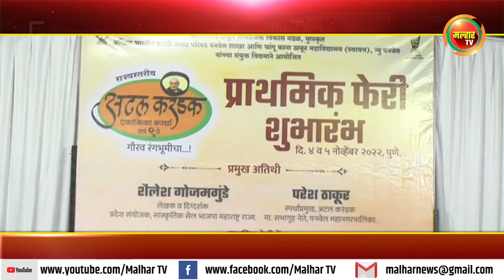मानाच्या राज्यस्तरीय अटल करंडक एकांकिका स्पर्धेला प्रारंभ !!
श्री. रामशेठ ठाकूर सामाजिक विकास मंडळ पुरस्कृत आणि अखिल भारतीय मराठी नाट्य परिषद पनवेल शाखा व चांगू काना ठाकूर महाविद्यालय (स्वायत्त) यांच्या संयुक्त विद्यमाने आयोजित करण्यात येणाऱ्या मानाच्या अटल करंडक राज्यस्तरीय एकांकिका स्पर्धेला आजपासून (दि.०५) पुणे येथील केंद्रातून प्राथमिक फेरीच्या उदघाटनाने प्रारंभ झाला.  रामकृष्ण मोरे सभागृहात झालेल्या या प्राथमिक फेरीचे भाजपचे सांस्कृतिक सेलचे प्रदेशाध्यक्ष शैलेश गोजमगुंडे व अखिल भारतीय मराठी नाट्य परिषद पनवेल शाखेचे उपाध्यक्ष परेश ठाकूर यांच्या हस्ते उद्घाटन झाले.
यावेळी प्रमुख पाहुणे म्हणून सांस्कृतिक सेलचे प्रदेश सहसंयोजक उमेश धनसाली, दिग्दर्शक, अभिनेते व लेखक दीपक पवार, लेखक व अभिनेते राहुल वैद्य, तसेच अखिल भारतीय मराठी नाट्य परिषद पनवेल शाखेचे प्रमुख कार्यवाह श्यामनाथ पुंडे, खजिनदार अमोल खेर, सांस्कृतिक सेलचे रायगड जिल्हाध्यक्ष अभिषेक पटवर्धन, सहसंयोजक गणेश जगताप, चिन्मय समेळ यांच्यासह कलावंत उपस्थित होते.